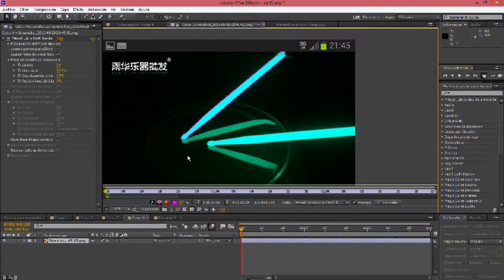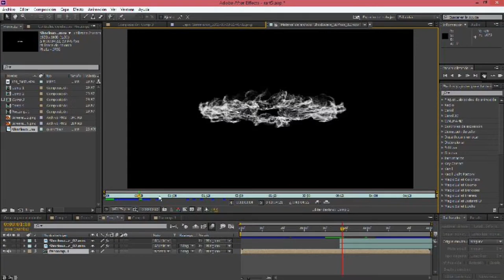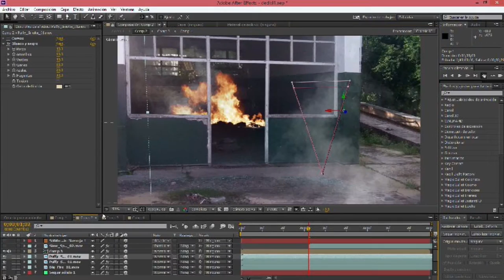FX Utilizando Adobe After Effects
CRISfilms Makins utilizando Adobe A.E .CC